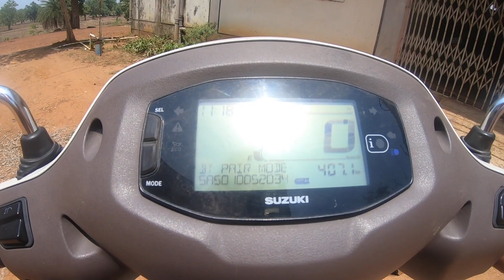First Time Chalai Thar Wo Bhi Automatic